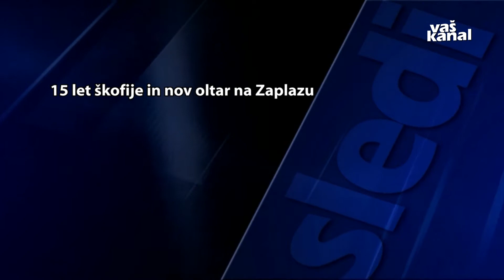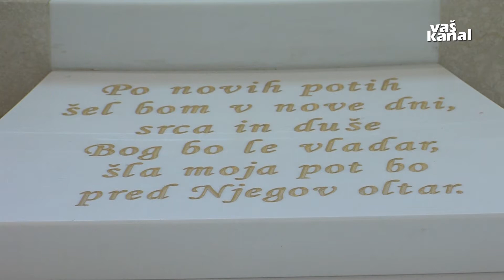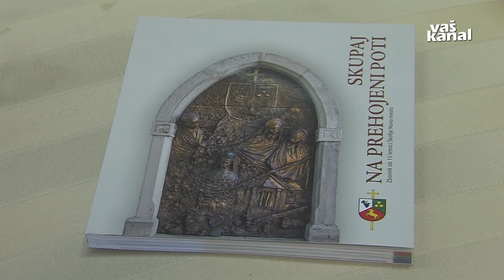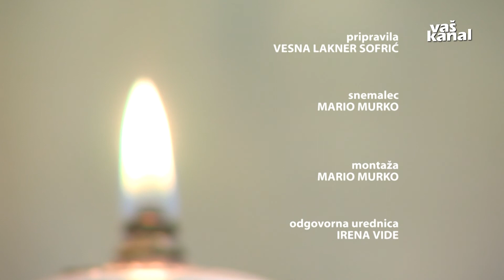Slovesno v Marijinem svetišču na Zaplazu, 4. junij 2021